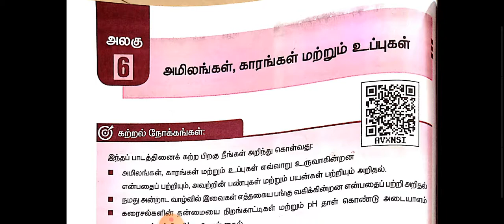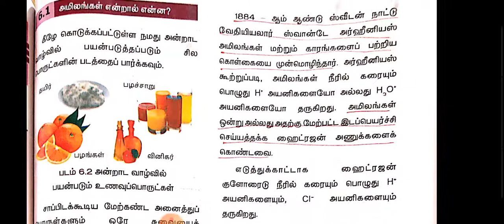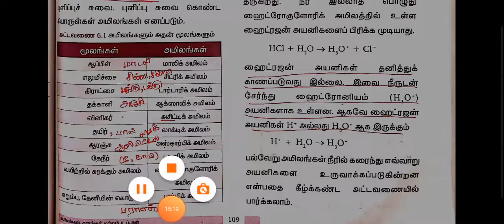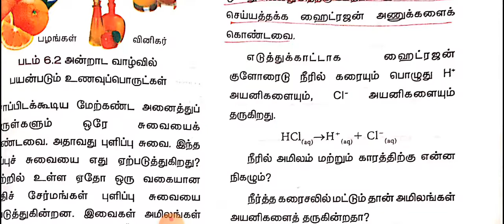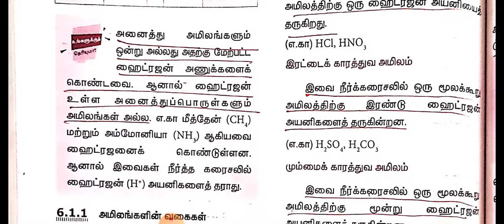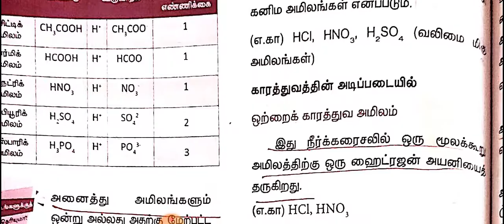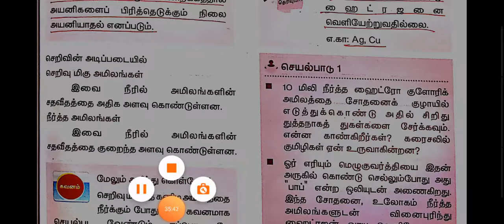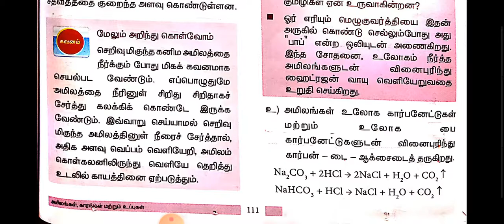அமிலங்கள் காரங்கள் உப்புகள் 9th 2nd term in tamil medium/9th chemistry in Tamil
அமிலங்கள் பற்றிய விளக்கமான வீடியோ